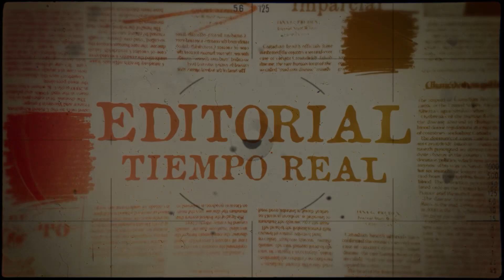🗞Editorial en TiempoReal con Francisco Báez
☑️En un mundo convulsionado que corre a millón, nos encontramos en el abismo de las incertidumbres.
☑️Para un momento y ubícate en el aquí y el ahora para encontrarte.
☑️Las respuestas no están afuera.